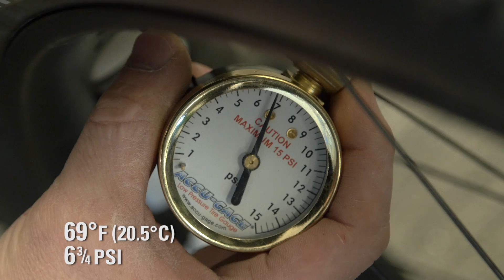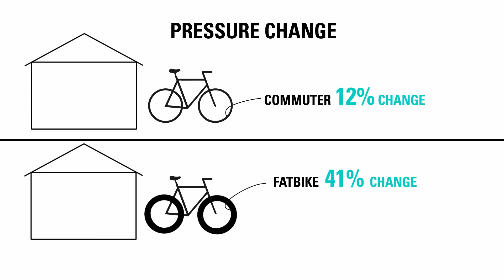Tech Tuesday #16: Temperature and Tire Pressure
In this week's TechTuesday, Jon & Max examine the relationship between temperature and tire pressure.

Questions or comments? Leave them below!

➤  Fix It:
Did you know that Park Tool is the #1 resource for bicycle repair education?

➤  About Park Tool:
Since our founding in 1963, Park Tool has been the leading name in bicycle tools. Our YouTube channel is an extension of our mission to be the ultimate resource for mechanics and riders of all skill levels. Here you will find comprehensive repair help tutorials for a wide range of components and processes, as well as troubleshooting guides, tips and tricks, and information on the latest Park Tool products.